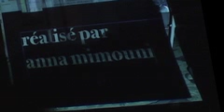alive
the bodoni's birthday